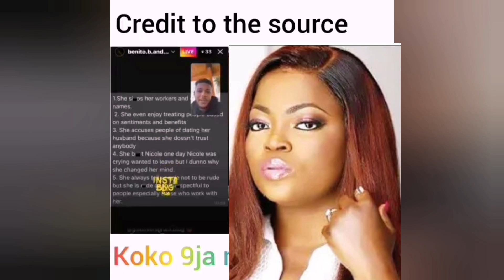Funke Akindele Speaks About The Allege'd Che@ting As Fans Dr@gs Her 😱OUT